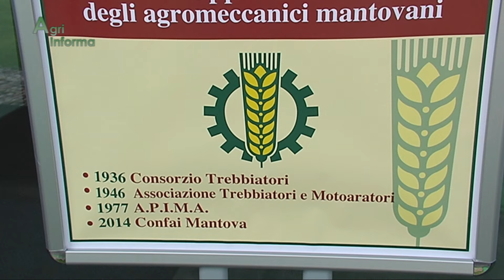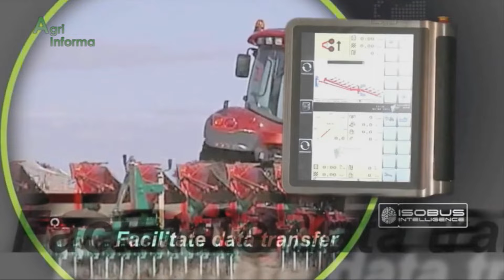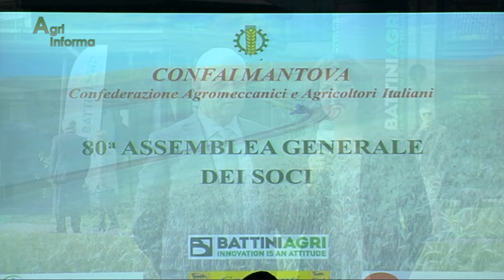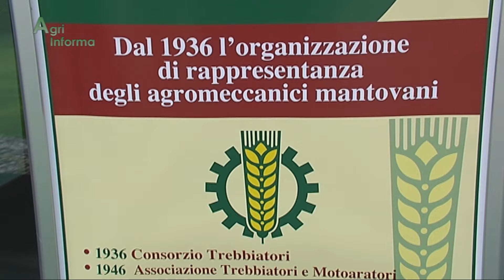Agri Informa 15/2016: Gli 80 anni di Confai Mantova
Battini Agri ha partecipato come main sponsor all'assemblea annuale di Confai Mantova, tenutasi domenica 15 maggio 2016, durante la quale sono stati festeggiati anche gli 80 anni dell’associazione. Questa puntata è stata registrata in occasione dell'importante evento.